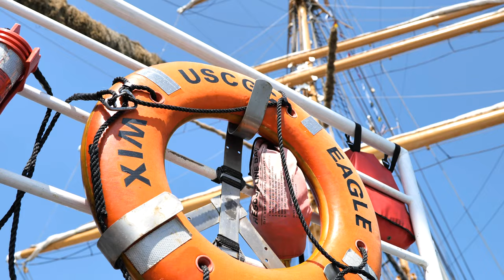Portsmouth NH Tall Ships Festival 2019 | Panasonic S1 | Mavic Pro 2 CINEMATIC (USCG Eagle)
The Piscataqua Maritime Commission proudly hosts Sail Portsmouth each summer. This year brought they brought America's Tall Ship the US Coast Guard Eagle to the New Hampshire Seacoast.

The Eagle was originally a German Ship during World War II, at the end of the war, the Horst Wessel was taken by the U.S. as war reparations.

It is one of only two active commissioned sailing vessels in the United States military today, along with USS Constitution which is ported in the Boston Harbor. Each summer, Eagle deploys with cadets from the United States Coast Guard Academy and candidates from the Officer Candidate School for periods ranging from a week to two months. These voyages fulfill multiple roles. The primary mission is training the cadets and officer candidates, but the ship also performs a public relations role for the Coast Guard and the United States.

VIDEO BY:
DEVIN LABRIE - Portsmouth, NH
LABRIE MEDIA